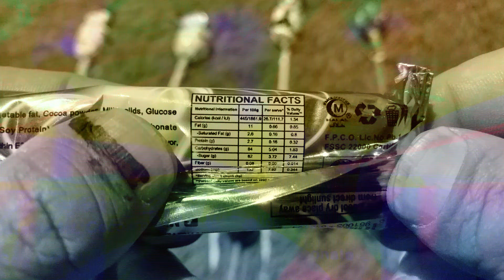Lot’s of candies and lollipops | Kinder Joy Surprise Unboxing ASMR | Amazing Surprise Egg Chocolate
I love sweets, I hope you Candy Chocolate Rainbow Lollipops ASMR Eating also love chocolate eggs or candy.